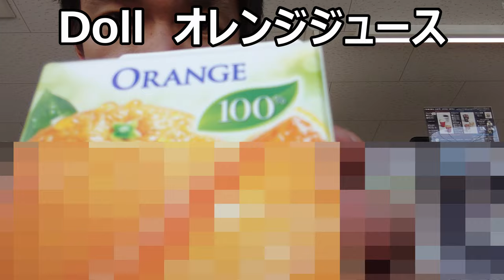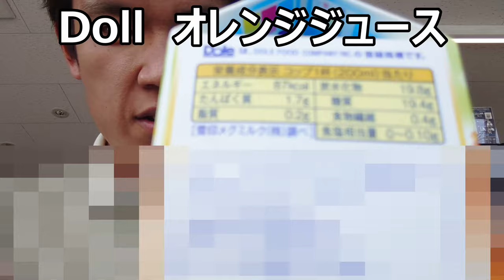Doll オレンジジュースを飲んでみた。流石果物専門企業！！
Dollのオレンジジュースを飲んでみました。バナナとパイナップルのイメージが強い企業ですが、それだけじゃないんですね～